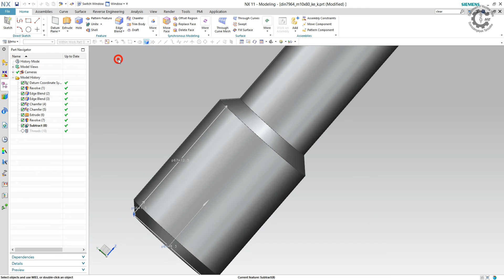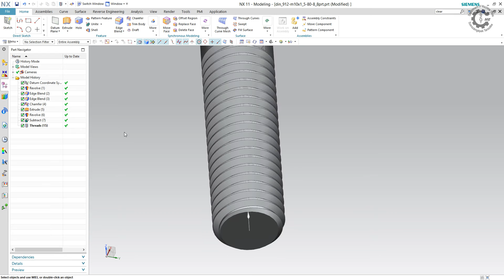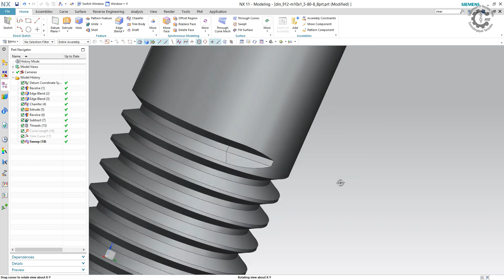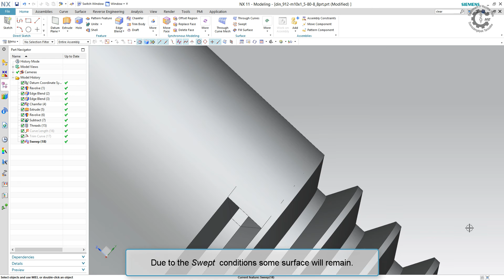Siemens PLM NX - How to Create Real Detailed Threads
This video presents some trick how to model real detailed threads in Siemens PLM NX.